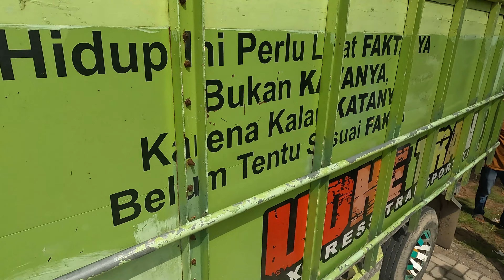Masyarakat Serbu Beras Bulog Saat GPM di Kantor Bupati Sumba Timur